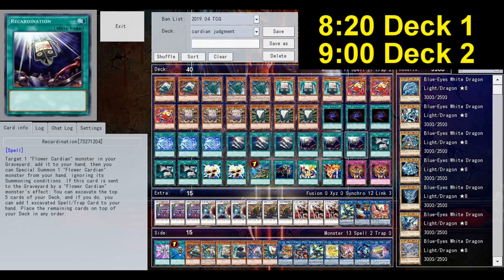【YGOPRO】JUDGMENT OF PHARAOH LOCKDOWN DECK 2019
➤Download Deck -
## 9:02 - Deck Profile
#1 0:04 burning abyss phantom knight
#2 0:49 thunder dragon
#3 1:43 elementsaber
#4 2:38 paleozoic frogs
#5 4:44 noble knight
0:00 - [Music] Time and Eternity ► Threat ║Extended║
4:00 - Spektrum & Sara Skinner - Keep You [NCS Release]
7:00 - 3rd_prototype_i_know_ncs_release
9:00 - Spektrem - Shine
- i Made This Yu-Gi-Oh! Video With:
if u want to find me?
Tdoane - Undertaker05
devpro- gogata
YGOPRO Percy - Yu-Gi-Oh -Tube,gogata05,gogata
Checkmate- gogata05
danger/flower cardian judgment of the pharaoh lockdown deck profile 2019